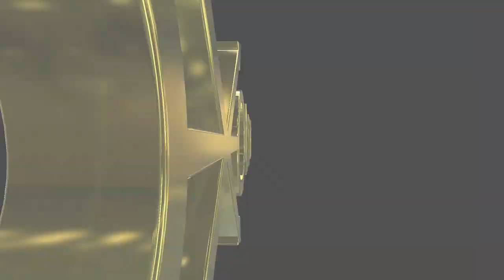#166 Media artist Teruaki Tsubokura's Virtual Office - 坪倉さんに聞きました、どうやって坪倉仮想事務所作ったんすか？【マニアック回答編】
Masamurai asked Japanese Media artist Teruaki Tsubokura about his Virtual Office in VRCHAT.